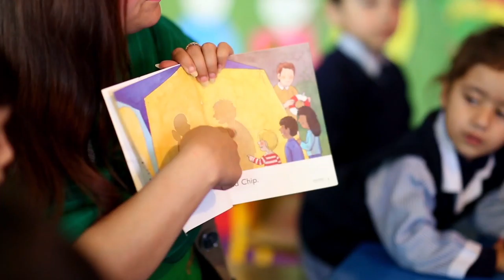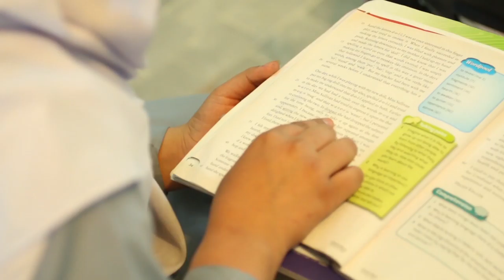ICMS Education System New official song.